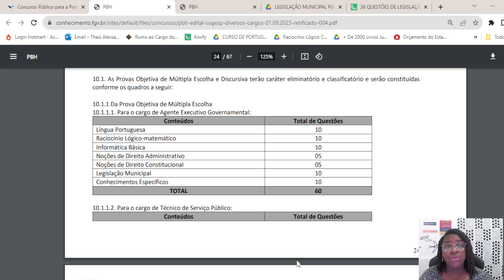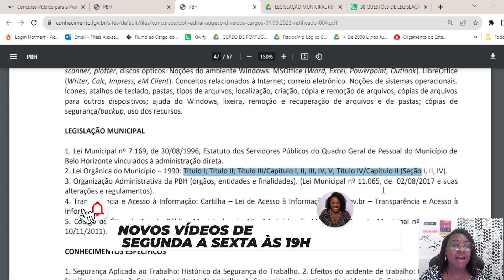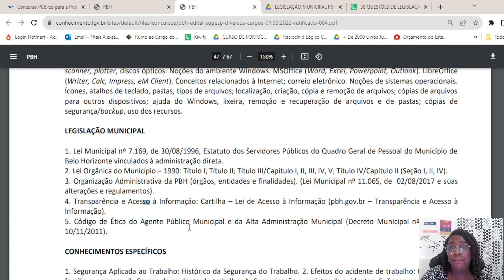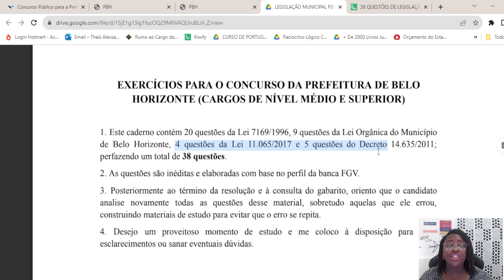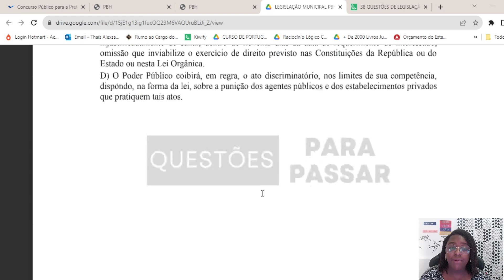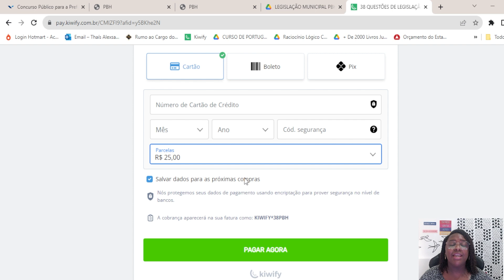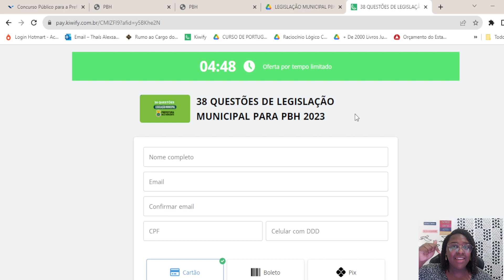Indicação: Questões para Concurso PBH 02/2023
Você está iniciando no mundo dos concursos agora e quer aprender a estudar? Se sim, conheça o Estudo Prático para Concursos

Você já é concurseiro experiente e quer aperfeiçoar os seus estudos? Se sim, conheça o Rumo ao Cargo dos Seus Sonhos

Você quer melhorar seu desempenho, estudando com métodos e técnicas que irão potencializar os seus estudos, contando com um planejamento personalizado é individualizado? 🎯 Se sim, conheça os serviços de Consultoria e Mentoria com Thaís Silva: